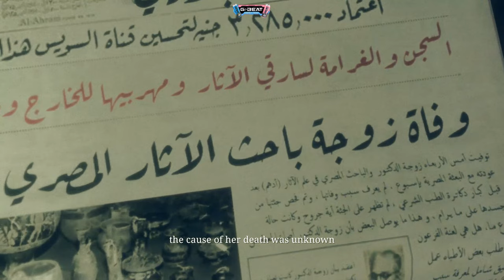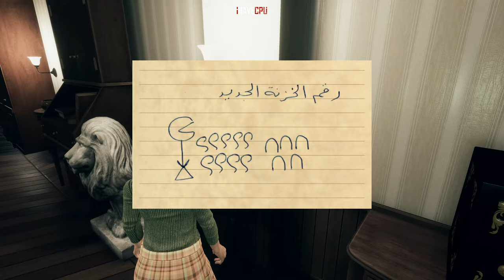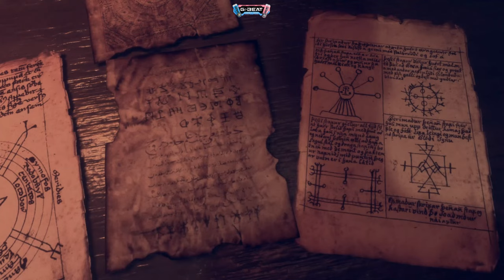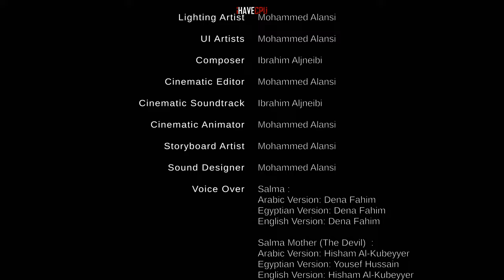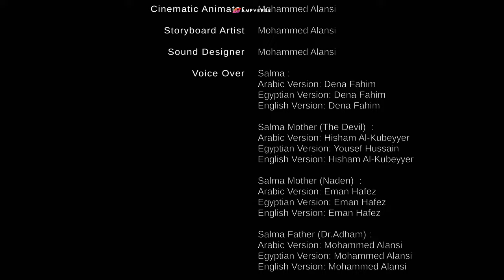คืนวันศุกร์กระตุกจิต | Sinister Entity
G-BEAT ENERGY DRINK จีบีทดีดจัด บูสพลัง อร่อยซ่า วิตามินสูง น้ำตาล 0%
ซื้อได้แล้วที่ 7-11 , JIFFY หรือช่องทางออนไลน์

จัดส่งฟรี ทั่วประเทศ เก็บปลายทาง ได้ไม่ชาร์จเพิ่ม
พิเศษ! รับเครื่องเองที่สาขาใดก็ได้ ลดทันที 1,000.-!!

แว่น Ophtus ลด 100 บาท ใส่รหัส "Bay Riffer"